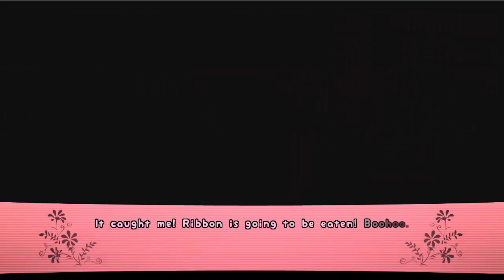Sono pacifico, LO GIURO! - Rabi Ribi #02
E ora abbiamo anche una dolce fatina